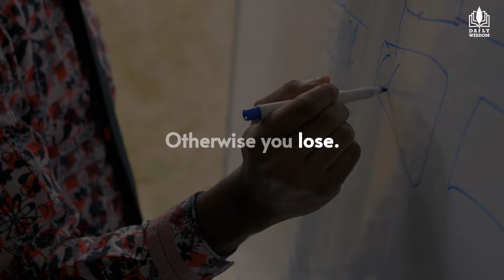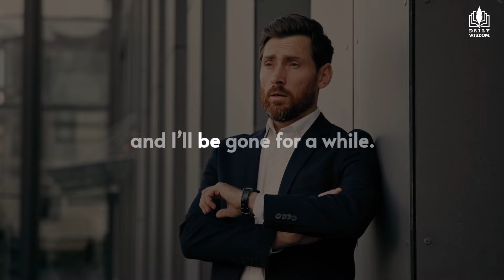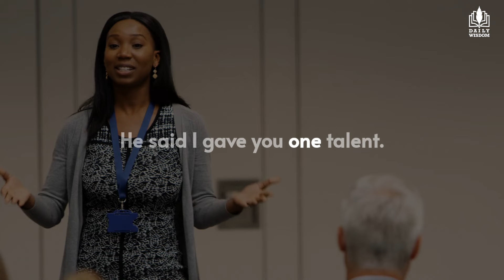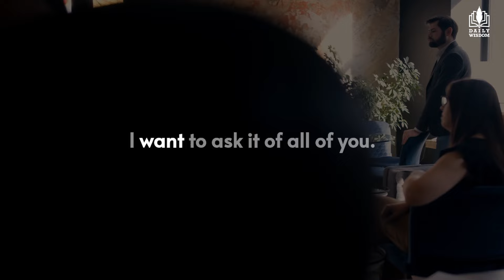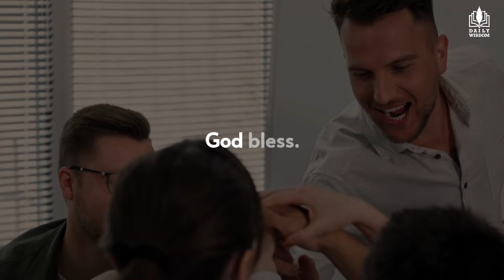Whatever You Don't Use You Lose? Jim Rohn's Amazing Wisdom Will Change Your Life.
▶Welcome to a life-transforming journey with the incredible wisdom of Jim Rohn! In this video, discover the profound impact of his advice - "Whatever You Don't Use, You Lose!" 🚀
🔥 Embrace change and optimize your life with Jim Rohn's timeless wisdom. Don't miss the powerful mid-video revelation that can reshape your perspective and lead you to success.
Jim Rohn was a renowned American entrepreneur, author, and motivational speaker, best known for his impactful teachings on personal development and success. Born on September 17, 1930, in Yakima, Washington, he became a leading figure in the self-help and personal growth industry. Rohn's philosophies revolved around the idea that personal success is achievable through continuous learning, setting clear goals, and cultivating a positive attitude. He left a lasting legacy through his books, seminars, and audio programs, inspiring countless individuals to strive for excellence and take control of their lives. Jim Rohn's wisdom and timeless insights continue to influence people worldwide, even after his passing in 2009.